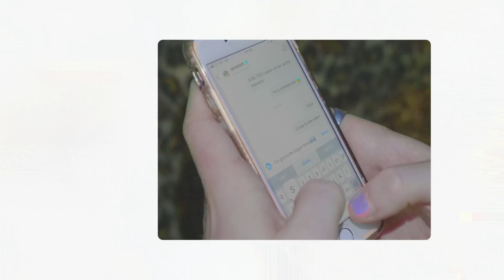push baby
Directed by: Zac Fox
Produced by: Zac Fox/Moon/Jake Roche/Lewi Morgan/Pax Baldwin
Edited by: Zac Fox

"@thebackoftheparty" Lyrics:

When we found love @thebackoftheparty

I don’t wanna be the one the one that says I told ya
But all of my friends yeah they’re getting olderI don’t wanna be the one who lets you down

One of those nights that you don’t remember
Skipping through life like a broken recordI don’t wanna be the one who lets you down
(Cos I’ll let you down) When we found love @thebackoftheparty
We got drunk and you told me you’re sorry
We both knew what this was when you met me
We found, we found love @ the …..

And I don’t have money but im hyperactive
I can make you laugh and im half attractive
And I don’t wanna be the one who lets you down
Cos ill let you down

And I don’t even know what you came forCos ive been in a bad placeAnd I don’t even know what you came for
What you came for, what you came for, coz

Deep down we both knew you’d forget me
And I would forget you so easily
We had fun in the make believe

When we found love yeah

I don’t care if you call after tonight
You were nothing and everything
You were so loving and cold
You was in a suitI was in a dress
We both had our trainers on trying to deflect
From the fact that we wanted to impress
I wanted to dance you just wanted to have

And I don’t even know what you came forCos ive been in a bad place
And I don’t even know what you came for
What you came for, what you came for.